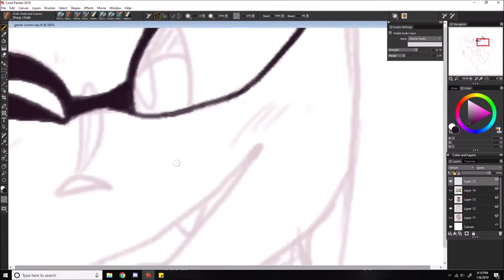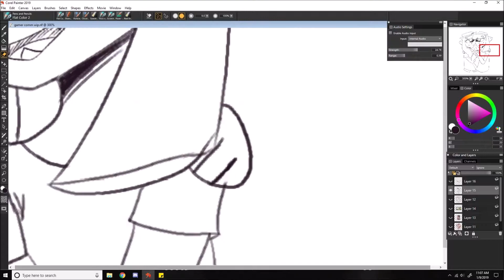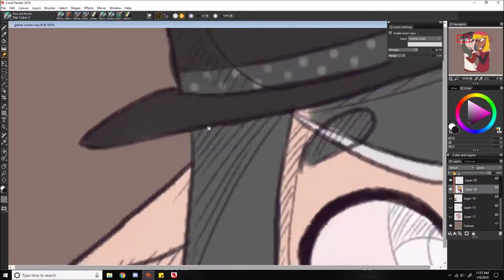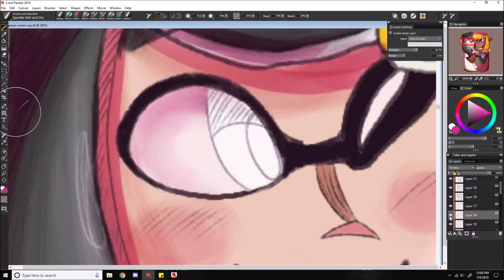[comm] heart afire | speed paint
READ ME!!!
Commission for a twitter dude uwu
Like my work? I do commissions! DM me @prinyaan on twitter if interested!

◇Program- Corel 2019
◇Tablet- Wacom Intuos Pro